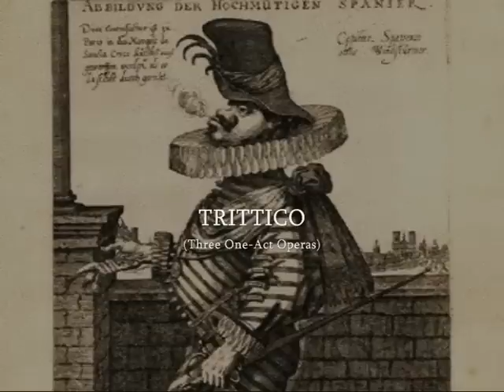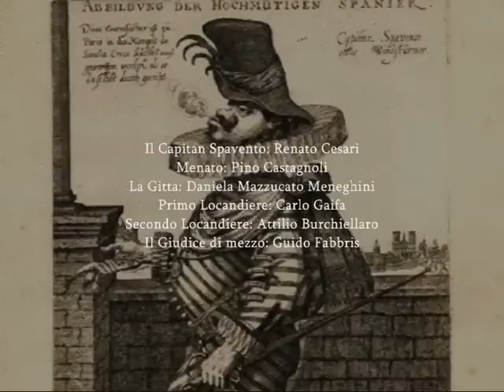Gian Francesco Malipiero: Trittico - I. Il Capitan Spavento (1963)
Gian Francesco Malipiero (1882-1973): Trittico (Three One-Act Operas) (1962/1966).

I.
Il Capitan Spavento, mascherata eroica in un Atto e 3 Quadri (1963).

Il Capitan Spavento: Renato Cesari
Menato: Pino Castagnoli
La Gitta: Daniela Mazzucato Meneghini
Primo Locandiere: Carlo Gaifa
Secondo Locandiere: Attilio Burchiellaro
Il Giudice di mezzo: Guido Fabbris

Orchestra del Teatro La Fenice di Venezia diretta da Ettore Gracis.

Registrazione live, Venezia 1970.

Cover image: "Capitan Spavento" stampa antica, Spagna.